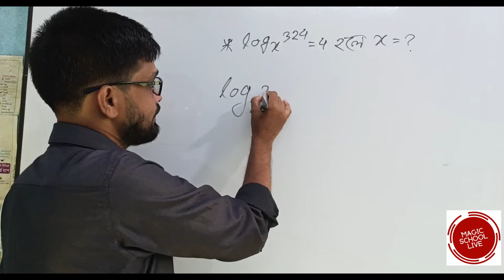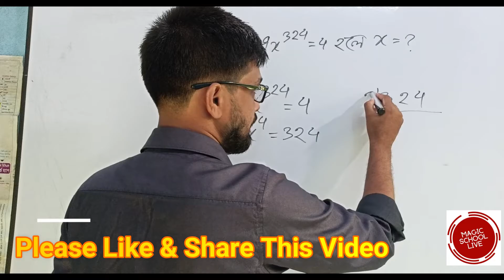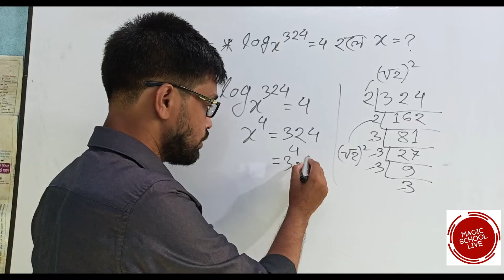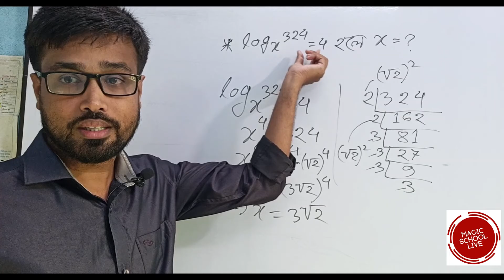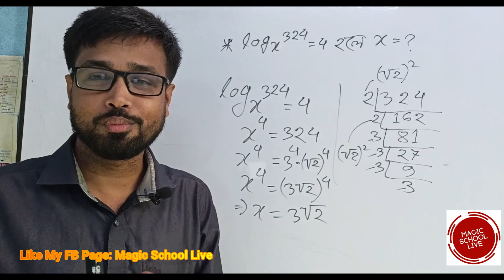2 BCS,NTRC,Bank Job Math Logarithm / লগ এর অংক এতো সহজ আর মজা!